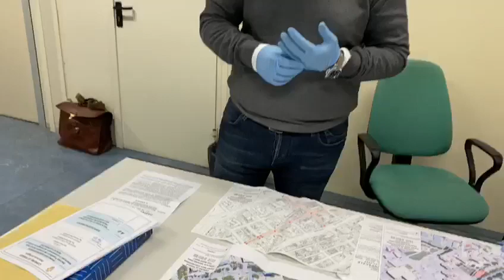L'Italia chiude, Landella apre: sì ai mercati rionali dopo 24 ore